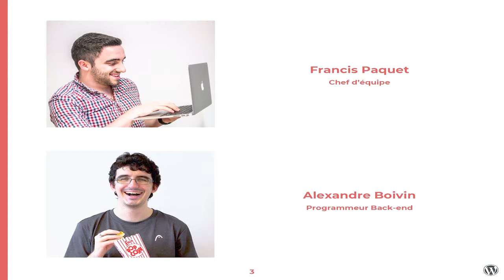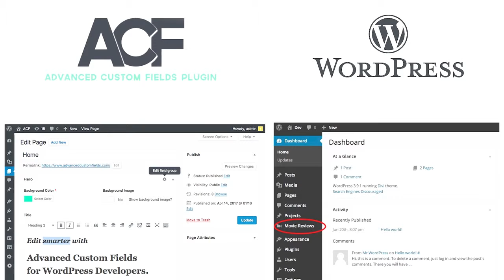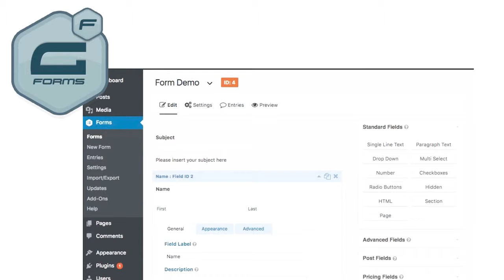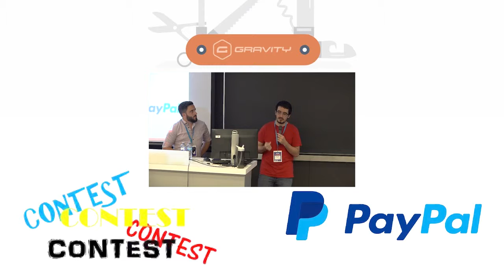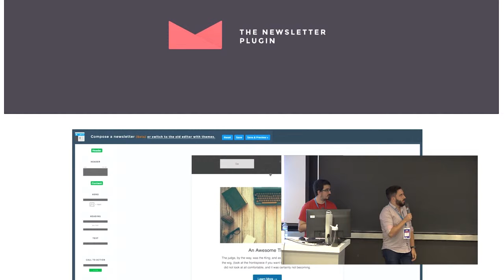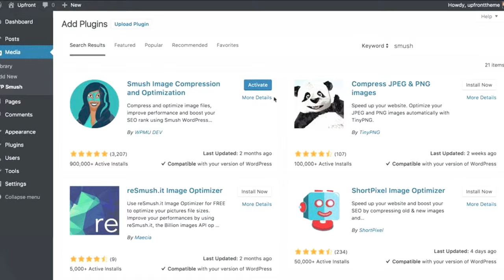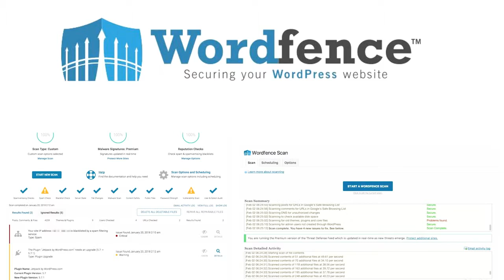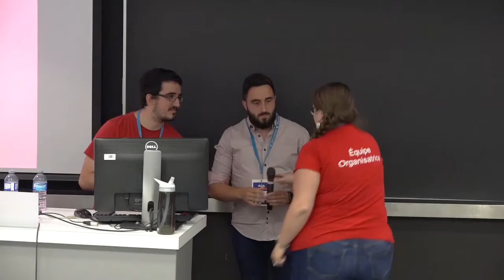Alexandre Boivin, Francis Paquet: WordPress en agence, est-ce possible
La conférence « WordPress en agence, est-ce possible ? » sera présentée par Alexandre et Francis, deux collaborateurs dans l’équipe de l’agence Parkour3.
Tirée à partir de besoins réels, la conférence vous présentera un client fictif ayant recours à une agence professionnelle en croissance numérique afin d’établir une plus forte présente dans son marché.
La conférence traitera de l’utilisation de WordPress au sein d’une agence avec une équipe pluridisciplinaire pour répondre à un besoin client.
Forts de leurs expériences, ils vous présenteront le processus de développement d’un nouveau site Web sous WordPress, incluant le choix et l’utilisation de différents plugins WordPress et leur personnalisation en fonction du besoin client.
De plus, une mention des conflits ou limitations en lien avec le projet sera discutée.
La conférence s’adresse tant aux développeurs, gestionnaires de projets numériques qu’à toute personne ayant un intérêt pour le développement Web et qui s’interroge sur la façon dont WordPress peut être utilisé dans la cadre d’une agence Web.